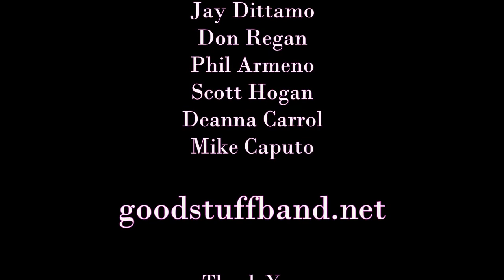GOOD STUFF plays My Old School by Steely Dan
GOOD STUFF live at Trumpets Jazz Club, Montclair, NJ, November 16, 2018. Last song of the evening, "My Old School" by Steely Dan.

The GOOD STUFF band: Axel Belohoubek, Jay Dittamo, Don Regan, Phil Armeno, Scott Hogan, Deanna Carroll, Mike Caputo.

Video clip by Christian Pflaumer. Thank You Christian!